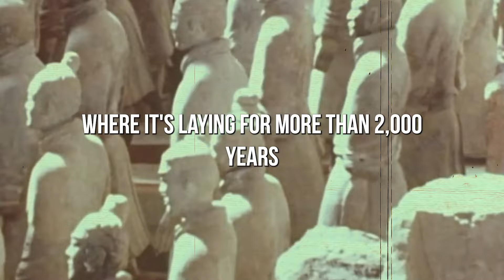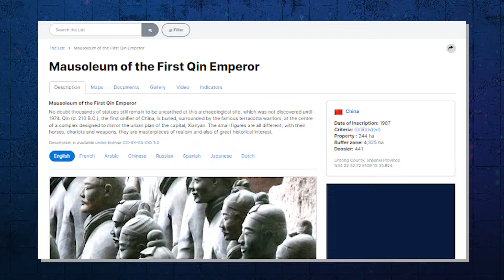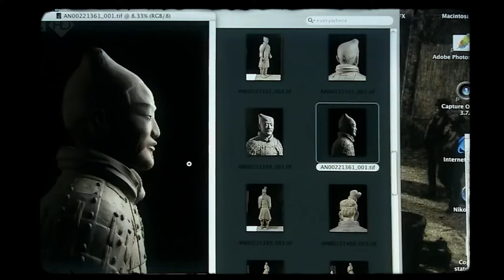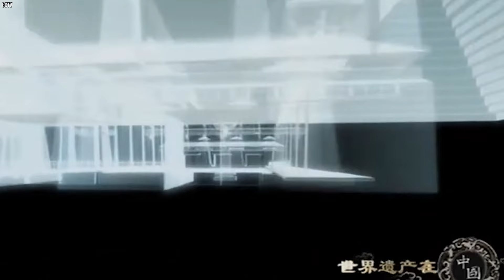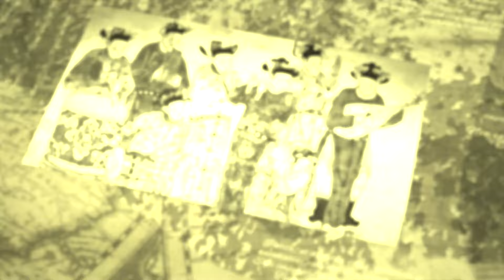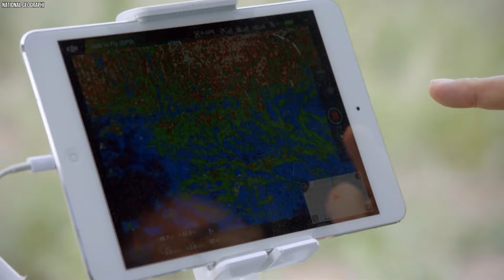Scientists Are TERRIFIED Of Opening The Tomb Of China's First Emperor After This Discovery!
This is Why Scientists Are Scared To Open The Tomb Of China's First Emperor. Deep within the heart of China lies an ancient mystery that has intrigued archaeologists and historians alike for centuries. Sealed beneath the silent earth, hidden from the gaze of the modern world, lies the tomb of Qin Shi Huang, the First Emperor of China. Yet, despite its tantalizing promise of treasures and artifacts from over two millennia ago, this tomb remains untouched. What secrets lie within this ancient tomb, untouched for millennia? What treasures and artifacts from China's distant past await discovery? Join us as we delve into the mysterious depths of Emperor Qin Shi Huang's tomb, uncovering the reasons behind scientists' fear..

Scientists FINALLY Opened The Tomb Of Chinese First Emperor That Was Sealed For Thousands Of Years